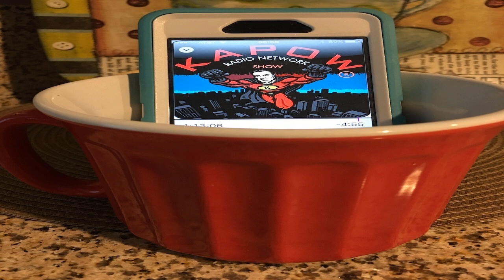KAPOW-"Social Masonry pt.6"- The Kingdom of the Learned Elders of Zion"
The Protocols of the Learned Elders of Zion are discussed, their agenda for a New World Order, destruction and enslavement of mankind, elimination of Christianity, control of all media, presidents, education and financial institutions.